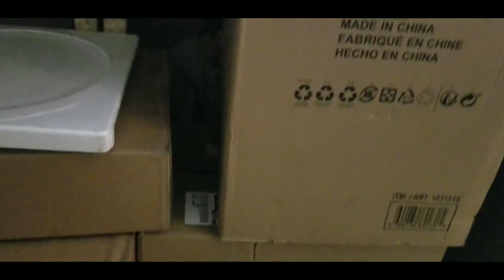Fortnite Llama Nerf Gun War | Vlog 23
This has been our summer - Nerf Gun Wars! With a Fortnite-Nerf Gun birthday party coming up for the boys, they have been obsessed with practicing their skills, and shooting me and Momma-S.